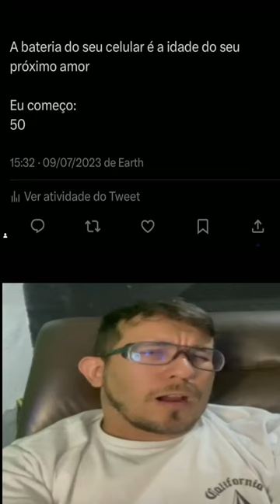React Bruno Tite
Um pouco de meme pra vocês e ração de Bruno Tite reacts
 Memes
Discord Meme
memes,
memes i found on discord,
memes clean,
memes video,
memes compilation,
memes shorts,
memes funny,
memes sounds,
memes animation,
memes audio,
memes are the dna of the soul,
memes america,
animation memes,
ark memes,
memes boys,
bts memes,
breaking bad memes,
bankura memes,
best memes,
british memes,
bts funny memes,
bfb memes,
bong memes,
backrooms memes,
batman memes,
memes chistosos,
memes clip,
memes channel,
memes cat,
clean memes,
cat memes,
comedy memes,
carryminati memes,
cocomelon memes,
creepypasta react to afton family memes,
creepypasta memes,
memes deez nuts channel,
memes discord,
memes dna soul,
memes download,
memes dank,
memes dz,
memes dragon ball,
memes doors,
memes del america,
memes day,
dank memes,
doors memes,
double meaning memes,
dirty memes,
discord memes,
demon slayer memes,
duolingo memes,
dog memes,
memes explained,
memes evolution,
memes english,
memes earrape,
memes edit,
memes emkay,
memes em imagens,
memes evade,
error memes,
encanto memes,
exam memes,
extreme try not to laugh memes,
exhale memes,
english memes,
funny memes,
funny memes videos,
fnaf memes,
funniest memes,
fortnite memes,
football memes,
funny memes shorts,
memes gacha,
memes goku,
gen z memes,
gacha memes,
gacha life memes,
gigachad memes,
genshin memes,
god memes,
green screen memes,
gaming memes,
memes halloween,
memes hunter,
memes hot,
memes hindi,
memes hub,
memes hero,
memes hour,
hot memes,
hindustani bhau memes,
hood memes,
history memes,
how to make memes,
homelander memes,
how to download memes for videos,
hindi memes,
memes imdontai,
indian memes,
impossible try not to laugh memes,
ishowspeed memes,
infj memes,
infp memes,
intj memes,
memes jakerton,
memes jack,
memes jack the dna of the soul,
memes jokes,
memes join the battle,
memes jojo,
memes janji hati,
memes juicy,
jojo memes,
johnny sins memes funny,
jethalal memes,
memes kenya,
memes kermit the frog,
memes king,
memes kitchen,
memes kenya latest,
memes kpop,
kpop memes,
kirby memes,
kermit the frog memes,
karachi memes,
ksi memes,
memes laugh,
memes low quality,
memes loud,
memes legend,
memes lesson,
memes laughing video,
memes lemonade,
memes latest,
memes lazarbeam,
legend memes,
laughing memes,
lankybox memes,
low quality memes without context,
lore memes,
lightskin ahh memes,
love memes,
liz truss memes,
memes mexicanos,
memes minecraft,
memes make me cry laughing,
memes memenade,
memes muy xd,
memes memes,
memes maroc,
minecraft memes,